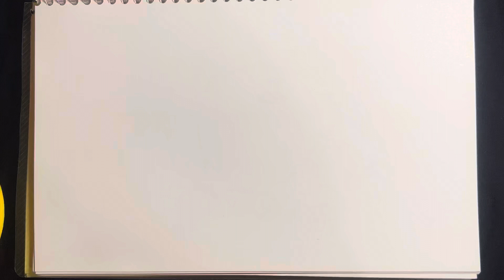Como dibujar un pez 🐠